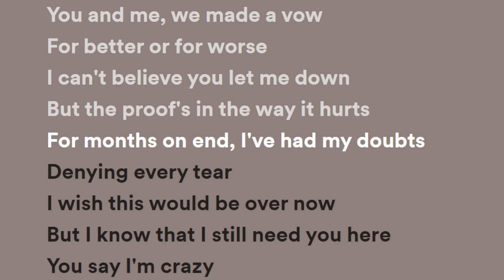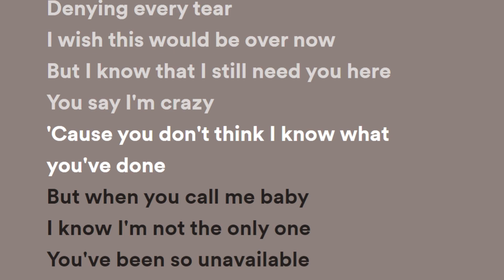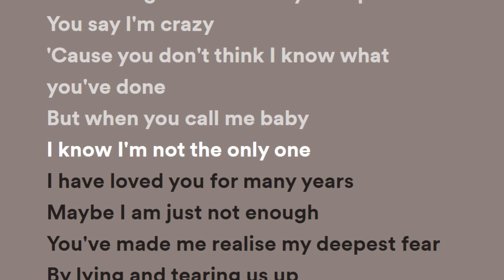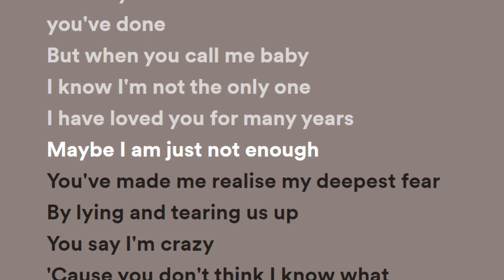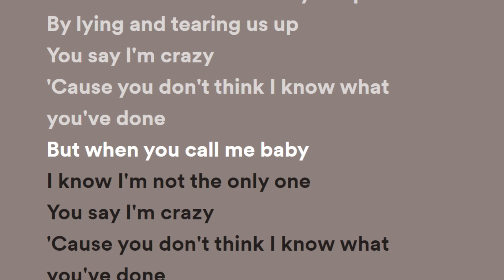Sam Smith - I'm Not The Only One (Lyrics)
'Gloria', the album - out on January 27th.

Cos you don’t think I know what you’ve done

But lying and tearing us up

And I know, And I know, And I know, And I know, And I know,
And I know, know

Directed by Luke Monaghan